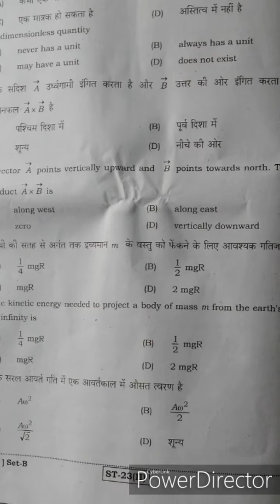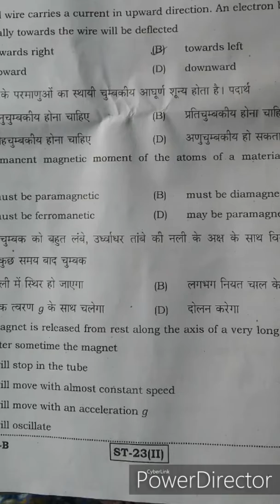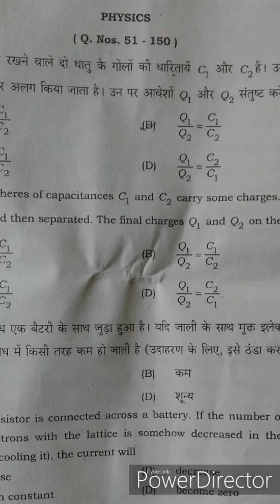Physics paper 2 stet exam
Paper 2 physics question paper

From Pooja